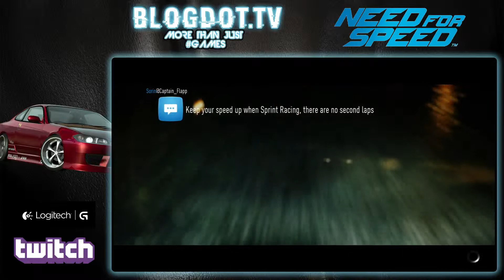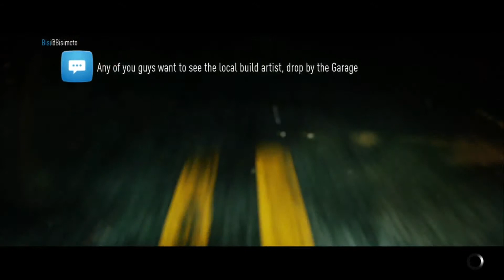Need for Speed - Gameplay PS4 Getting High XP (Part 2)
«Need for Speed - Gameplay PS4 Getting High XP»